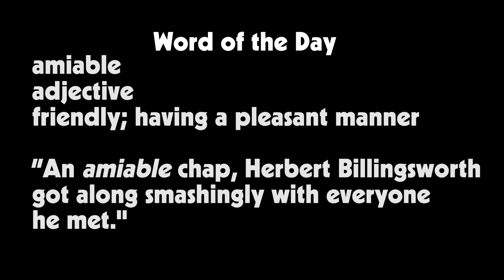HNN News: Wednesday, January 18th